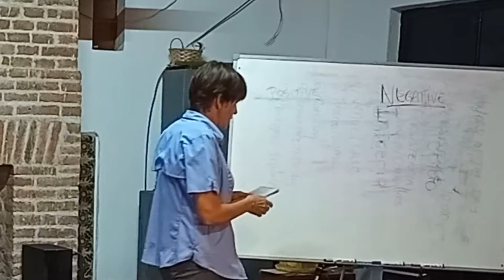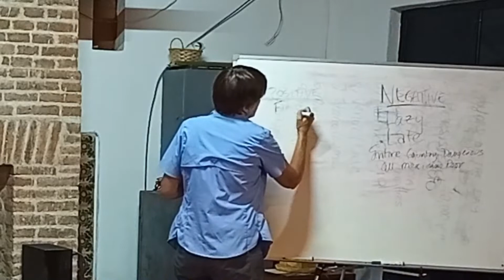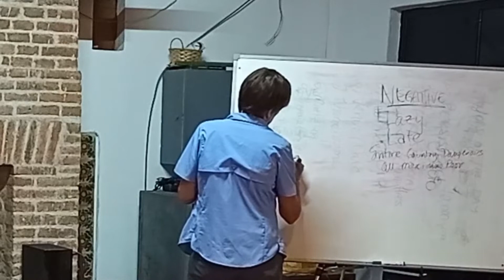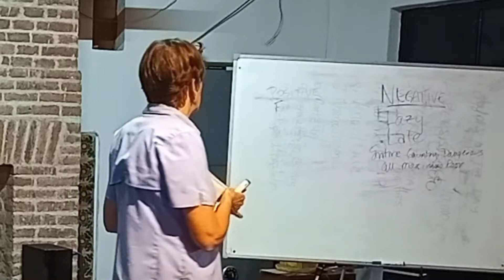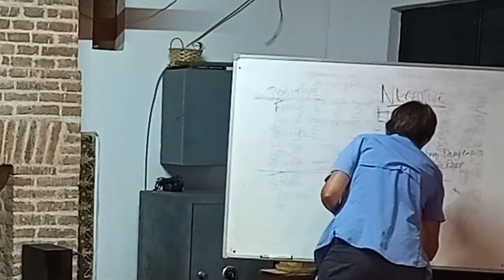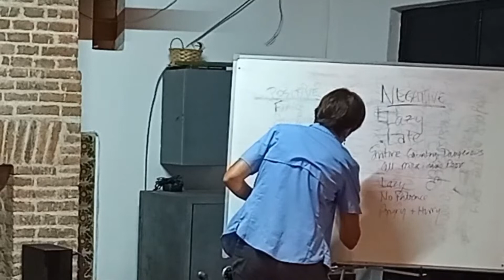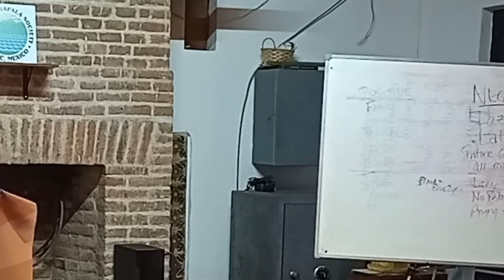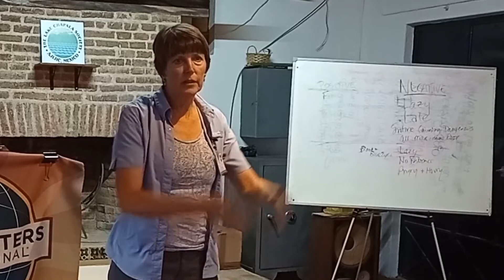Sarana Donaldson - Cultural Differences on Lakeside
Filmed By:
Ken Knittel